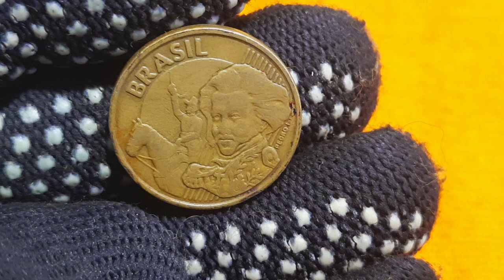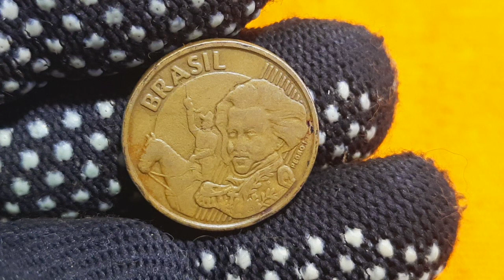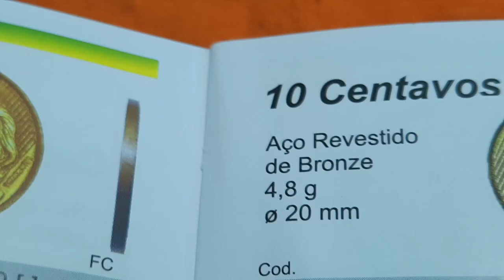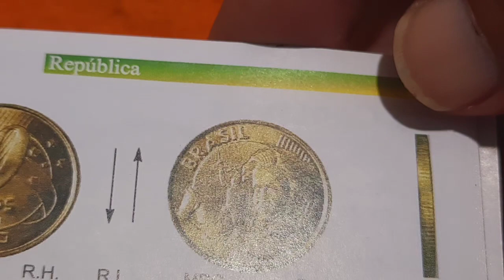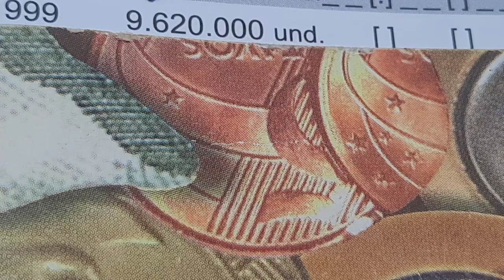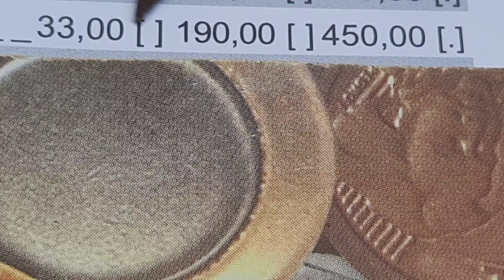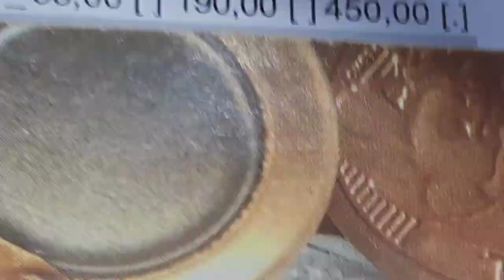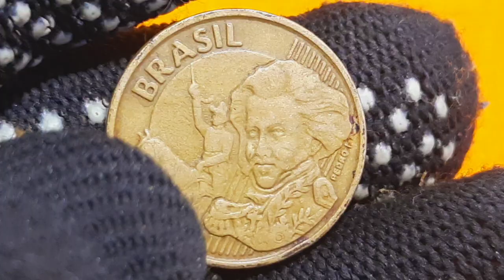10 CENTAVOS ANO 1999 MOEDA VALIOSA...VOCÊ TEM ESSA MOEDA..?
VOCÊ TEM ESSA MOEDA VALIOSA DE 10 CENTAVOS ANO 1999...